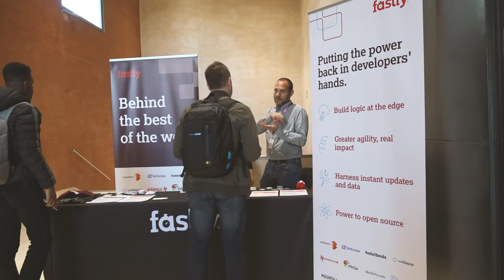Javier Linares – Solutions Architect at Fastly